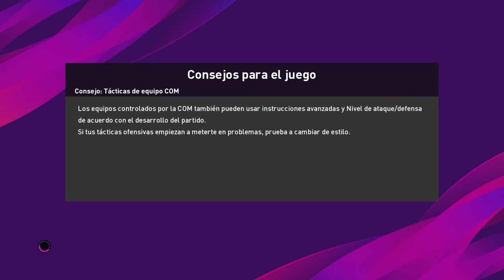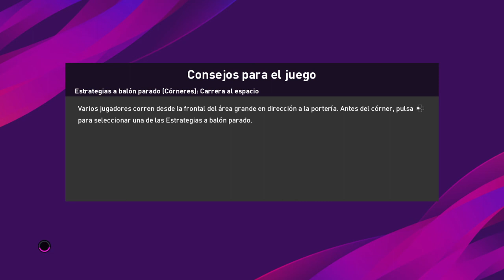PES2020 - LEGENDARY CLASSIC NATIONS UEFA EUROCUP - LAST 16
LAST 16 OCTAVOS DE FINAL - PART I

Classic Spain vs Classic Scotland
Classic Croatia vs Classic Austria

Source Channels:

Ciervos Clásicos
Georgi Todorov